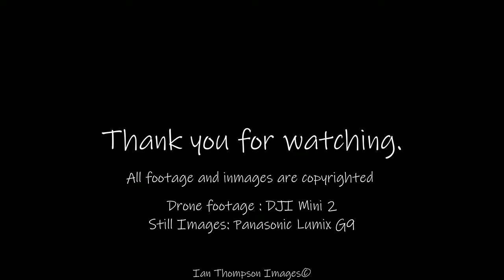Cheddar gorge & Clifton Suspension bridge August 2022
A short video from our holiday to Western Super Mare in August 2022.
We had good for fun and lots of activities like a day out at Cheddar Gorge and Clifton Suspension Bridge. Cheddar gorge was a naturally formed gorge thousands of years ago, with amazing views and a  picturesque village. There are also caves beneath the gorge that you can explore via the vistiors centre.

Clifton suspension bridge is one of Isambard Kingdom Brunel's masterpiece's that spans the river gorge above the river avon. The bridge open in 1864 and took 33 years to build due to a number of setbacks.